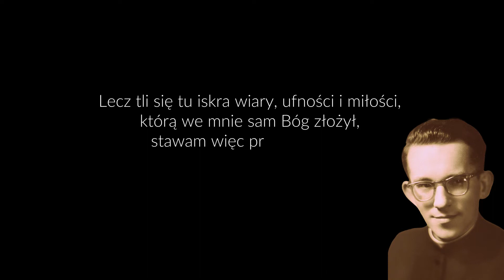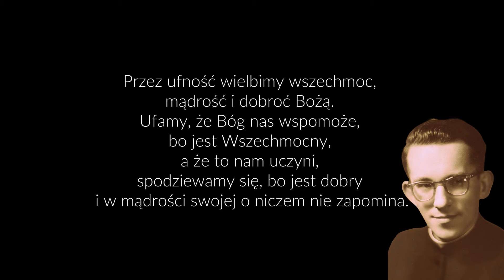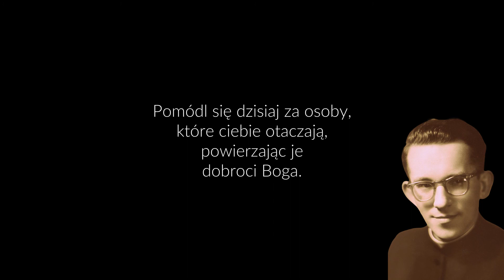Wielkopostny Challenge z klerykManka odc 36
O ufności... nawet w czasach zarazy...
Wielkopostny Challenge z klerykiem Alfonsem Mańką OMI (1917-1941) - odc. 36